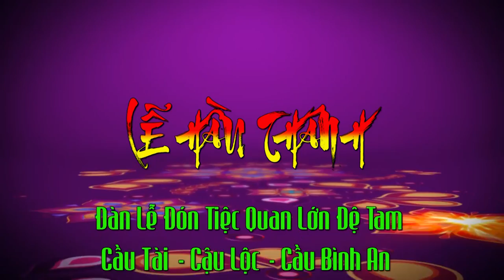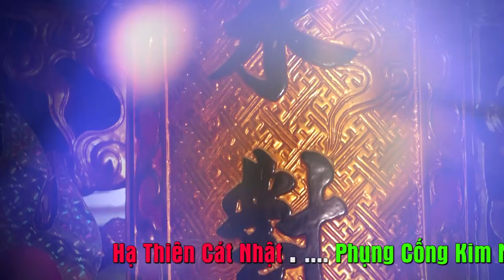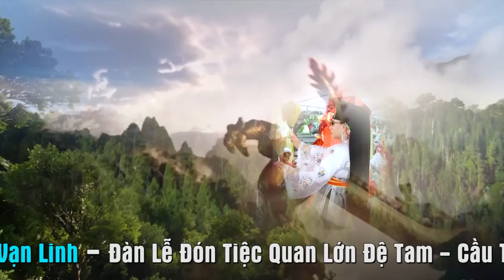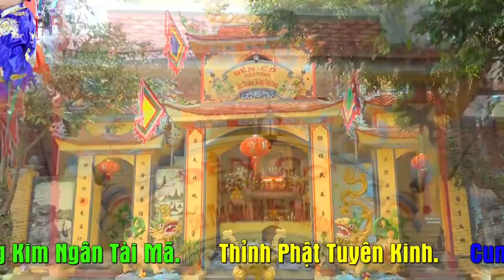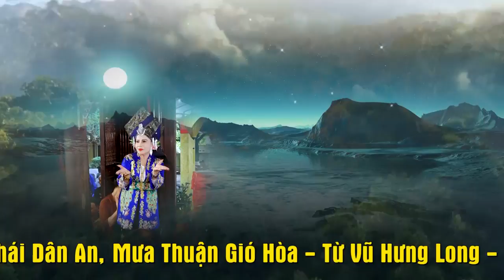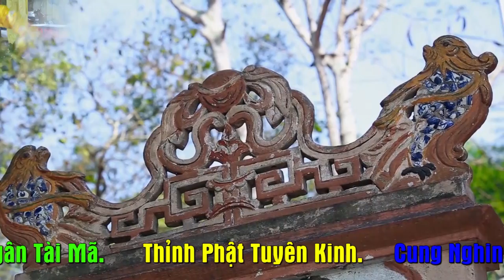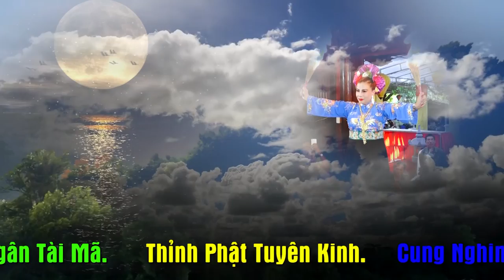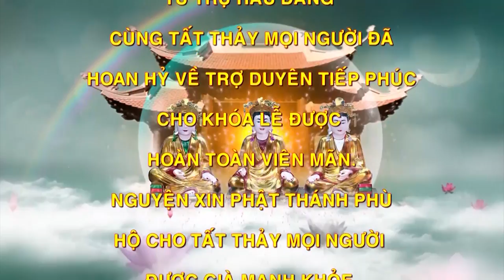Cựu Đồng Thầy Trên 30 tuổi Đồng Nguyễn Thị Mai - Hải Dương. Loan Giá đón tiệc quan tam.